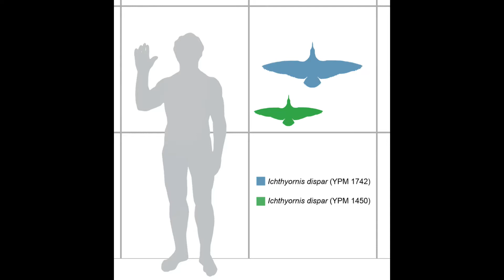Ichthyornis Educational Special [46]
The Ichthyornis was an incredibly important discovery, but it cause a bit of controversy. Join me at Shredder's Zoo to find out more.